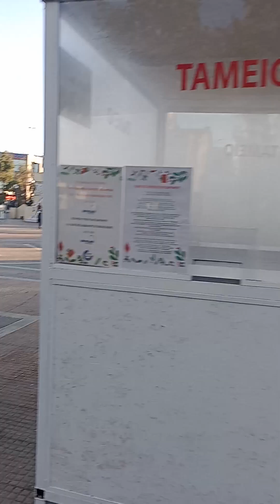ανησυχητική ησυχία στα νερά